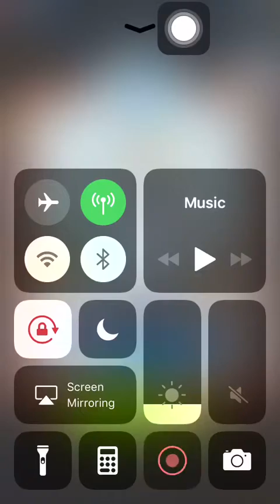Stage 505 Aggretsuko: Short timer Strikes Back! 烈子 Puzzle Gameplay